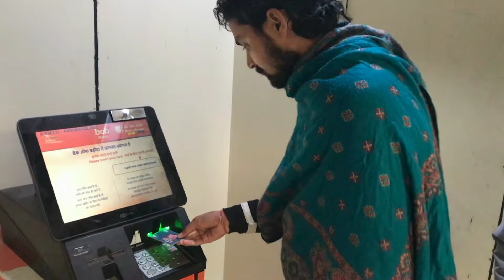YouTube से मेरा पहला Payment आ गया 💰 YouTube First Payment 🙏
first payment

1st payment from youtube

my first payment form youtube

youtube payment